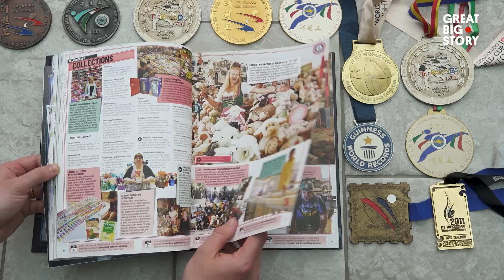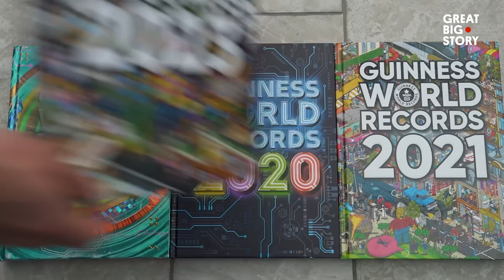The Power Couple Breaking Records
Meet the UK's ultimate power couple. Lisa and Chris Pitman have smashed so many pieces of wood and roof tiles that they’ve broken 7 Guinness World Records so far - and they aren’t done yet!

When these two first met, it was love at first sight. After a three month whirlwind romance, Chris left his life in Wales to be with Lisa in England. It was here his martial art training began, and their journey to be a record-breaking couple.

Whether it be for the Fastest time to break 1000 roof tiles, or the most pine boards broken in one minute, these Taekwondo practitioners have made smashing things their love language.

00:00 Smashing
00:32 The Ultimate Power Couple
01:27 The Love Story
02:05 Guinness World Records
02:59 The big one
04:08 Why do it?